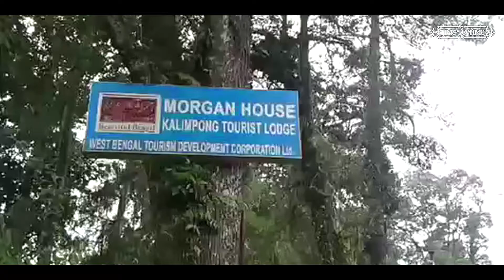ये हैे India के सबसे Haunted Hotels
Suppose you have checked in at one of those hotels where paranormal activities are widely experienced by visitors. And you get the same experience of having someone unknown around you.
India's horror hotels.